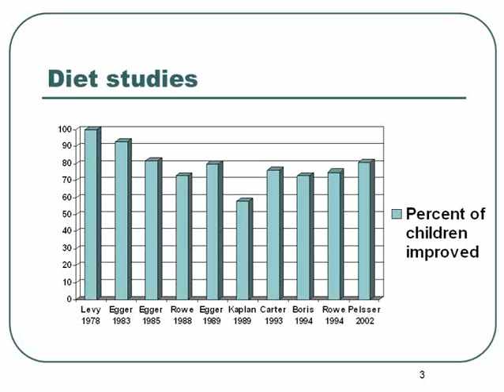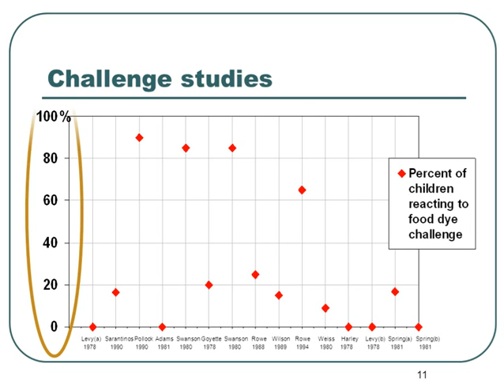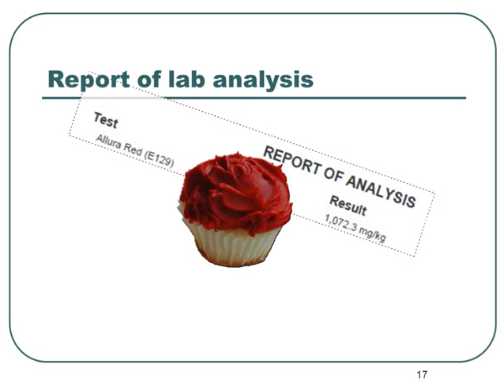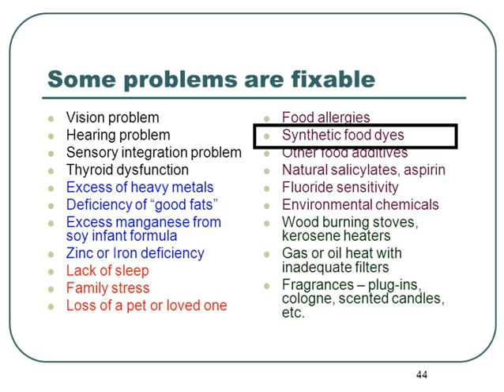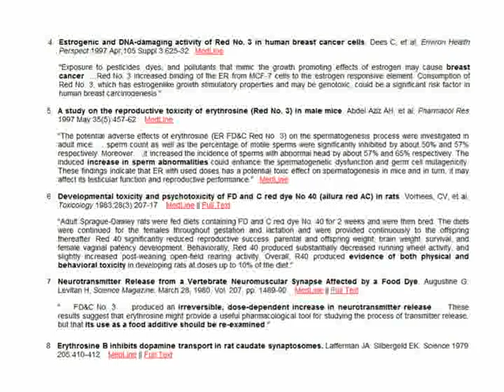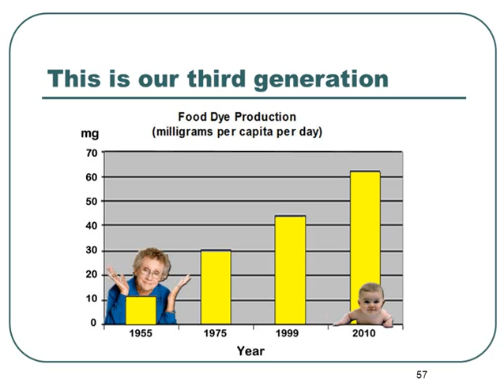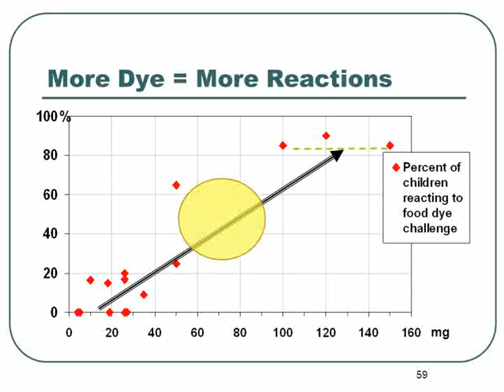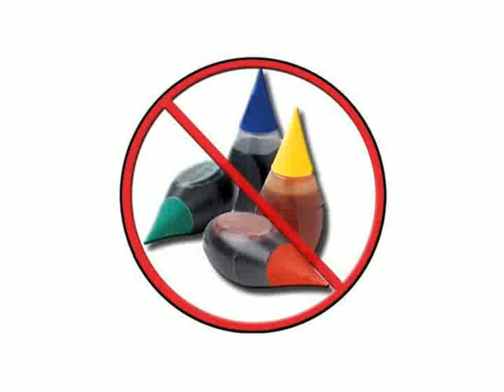FDA.mp4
The presentation by the Feingold Association to the Scientific Advisory Committee of the FDA March 30, 2011